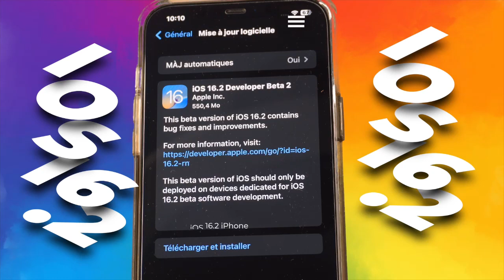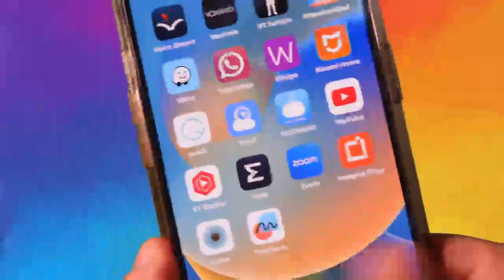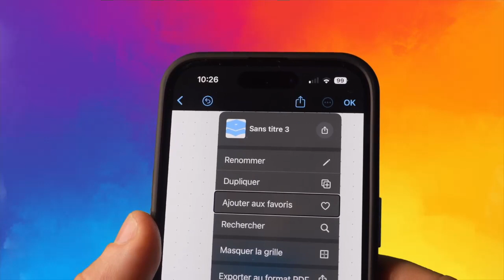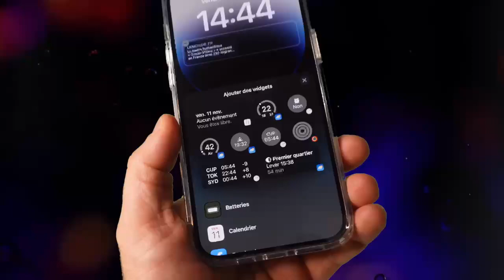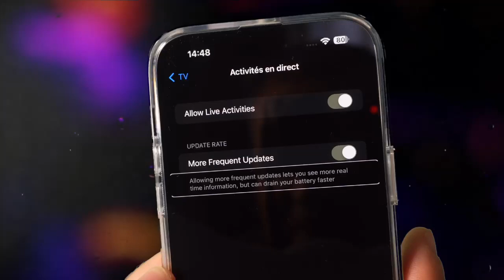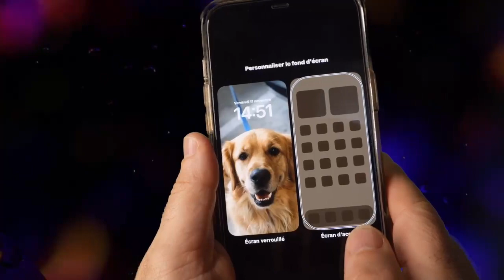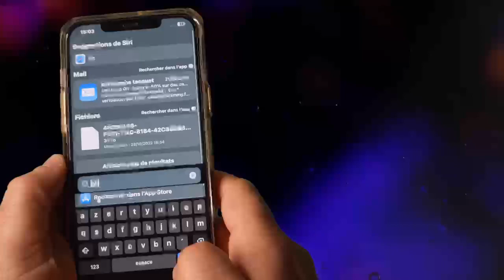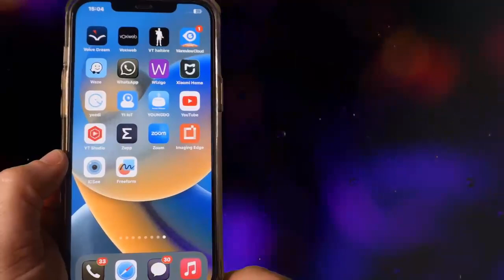iOS 16.2 bêta 2 : Voici Toutes Les Nouveautés Et Toutes les nouvelles fonctionnalités iOS 16.2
iOS 16.2 se finalise voici toutes less nouveautés iOS 16.2 sur iPhone avec le tout nouveau mode Clarity dans accessibilité.  iOS 16.2 beta 2 : Voici la liste des nouveautés iOS 16.2 Batterie Nouveau Mode Clarity Sur Iphone